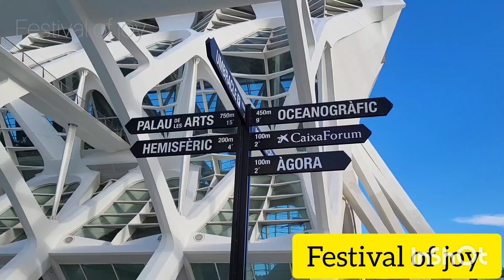valencia part 2